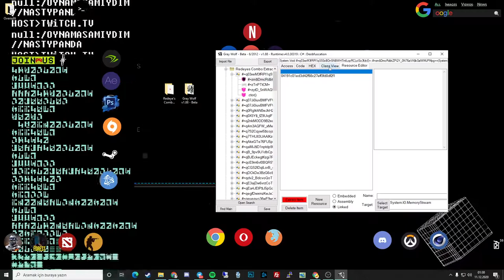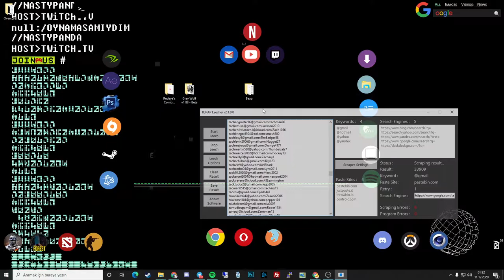B3RAP LEECHER VE GRAY WOLF KULLANIMI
◆Yeni Bir Kanal GÜNCEL
◆Overson Turkiyeden
► Overson Turkiye ◄

Overson Turkiyeden

► Overson Turkiye ◄
►ETİKETLER !